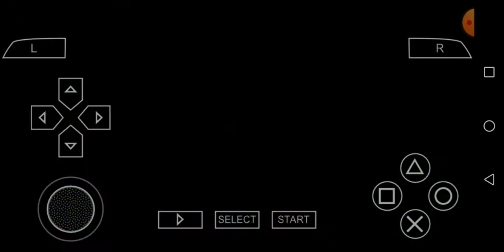DIGIMON WORLD RE-DIGITIZE-PSP-SUB USA-How to DIGIVOLVE GREYMON in the PERFECT&RARE METALGREYMON!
Solo Leon Vs LILITH on CHAOS MODE: " SEKUNDES/HARDCORE MODE: " PENANCE PART 1/2: " How to DIGIVOLVE GEOGREYMON in the ULTIMATE&RARE VICTORYGREYMON: " How to UNLOCK the LEGENDARY ULTIMATE&RARE WARGREYMON: " For DIGIVOLVE GREYMON in the PERFECT and RARE METALGREYMON you need to have about at least: HP - 2500, MP - 2000, less than 3000, OFF - none, less than 300, DEF - 300, SPD - 200 and in the end BRN - 200, less than 250 . An EASY WAY to DIGIVOLVE your GREYMON in METALGREYMON is using the PASSWORD in JIJIMON'S HOUSE. This PASSWORD will give you a KEY ITEM that if you use it on your GREYMON he will DIGIVOLVE directly in the PERFECT and RARE METALGREYMON. This item is called "METAL PARTS", and the right PASSWORD to insert in the COMPUTER of JIJIMON'S HOUSE is the following, and is this: "8smd467l". In any case this is the perfect link that have ALL the right PASSWORDS for unlock ALL the things that you want in this game here. The link is the following, and is this .Good vision!